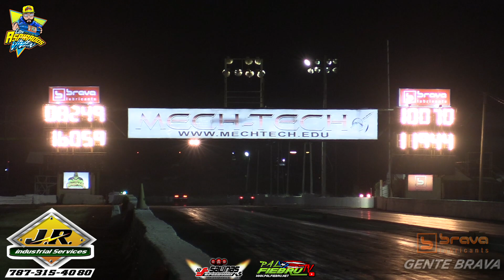World Fastest 13b ALL MOTOR New Javi 8.11 @161mph Los Aspirados Viven Salinas Speedway | PalfiebruTV